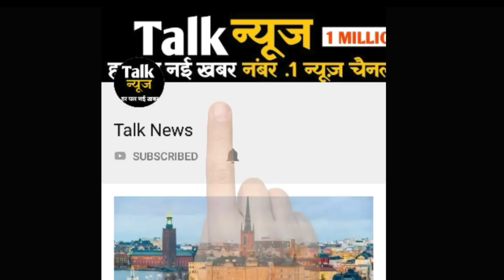3 साल बाद जुलाई में एक दिन में हुई सबसे ज्यादा बारिश, 9 घंटे में बरसा 52.4 मिमी पानी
3 साल बाद जुलाई में एक दिन में हुई सबसे ज्यादा बारिश, 9 घंटे में बरसा 52.4 मिमी पानी